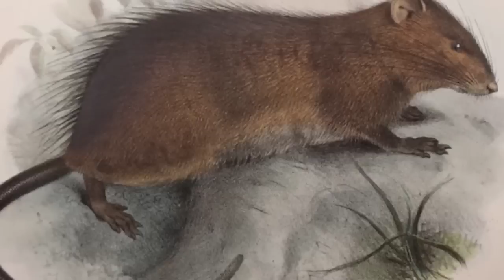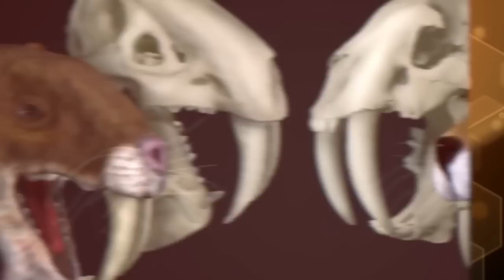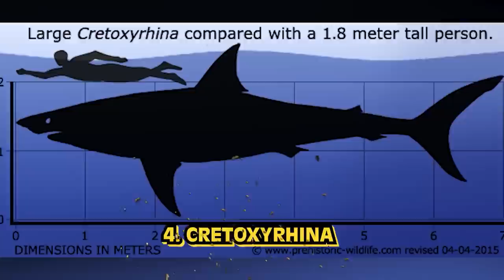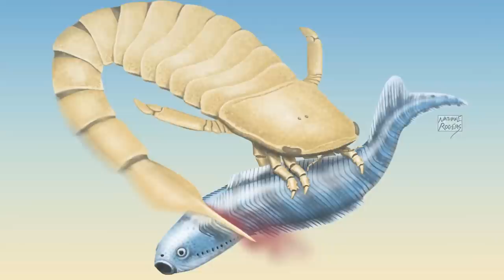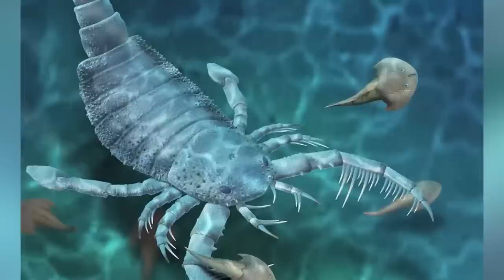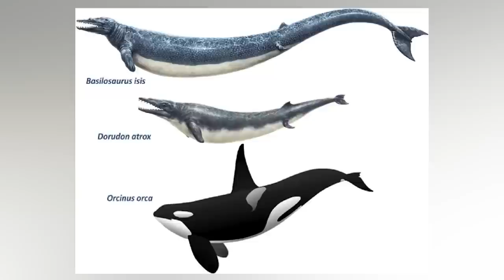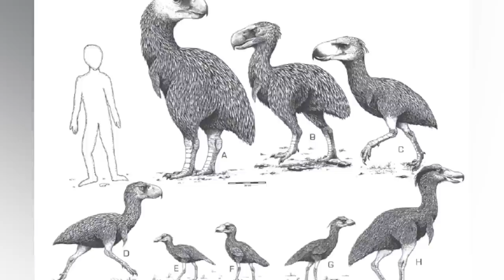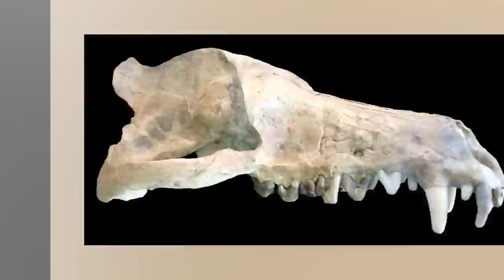Top 10 Extinct Creatures You Won't Believe Existed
From The Meg to The Bulldog Rat, we're quite lucky these creatures are LONG gone. What happened to the Bulldog Rat? Which species do we have to thank for fighting that battle for us? Join us today on Bumblebee as we count down our Top 10 Extinct Creatures You Won't Believe Existed!